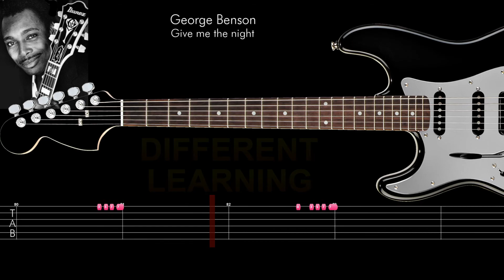George Benson - Give me the night - Guitar Tutorial TABS